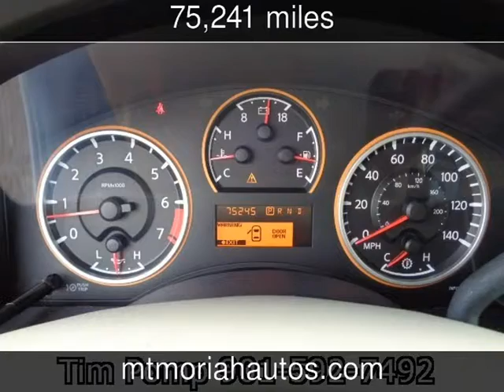2008 Nissan Titan XE Used Cars - Memphis,Tennessee - 2014-06-24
See more details about this used car This 2008 Nissan Titan XE with 75,241 miles is for sale at Mt Moriah Auto Sales.